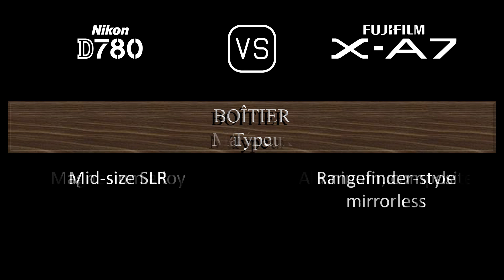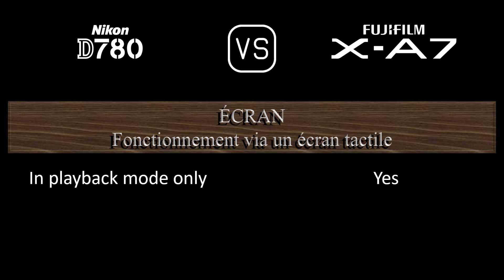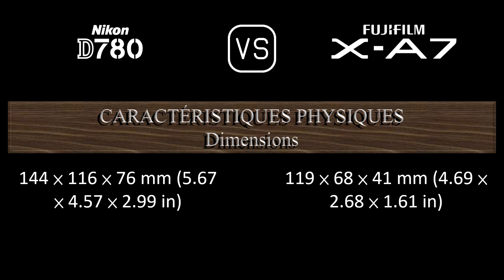Nikon D780 vs. Fujifilm X-A7: Une Comparaison de Caractéristiques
Cette vidéo fournit un aperçu des fonctionnalités du Nikon D780 et du Fujifilm X-A7 dans une comparaison de caractéristiques (comparison of specifications).

00:24 LANCEMENT
00:32 BOÎTIER
00:41 CAPTEUR D'IMAGE
01:05 IMAGE
01:21 OPTIQUE ET MISE AU POINT
01:50 ÉCRAN
02:10 VISEUR
02:22 FONCTIONNALITÉS PHOTOGRAPHIQUES
03:23 FONCTIONNALITÉS VIDÉOGRAPHIQUES
03:39 STOCKAGE
03:43 CONNECTIVITÉ
04:12 CARACTÉRISTIQUES PHYSIQUES
04:32 AUTRES CARACTÉRISTIQUES